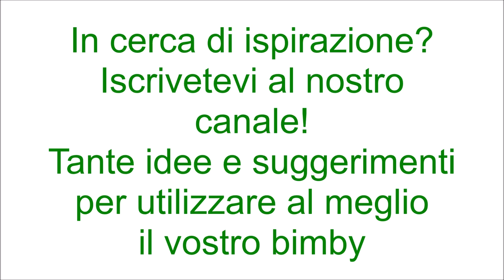Pizza capricciosa in teglia per bimby TM6 TM5 TM31 TM21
Ingredienti per l'impasto:
600 g di farina di tipo manitoba
320 g di acqua
2 cucchiaini di zucchero
15 g di lievito di birra fresco
60 g di olio e.v.o.
10 g di sale

Ingredienti per farcire:
250 g di mozzarella tagliata a fette
350 g di salsa di pomodoro condita con olio sale e pepe
carciofini e funghi sott'olio q.b.
50 g di olive nere
150 g di prosciutto cotto
origano q.b.